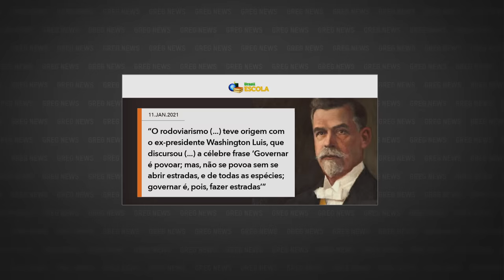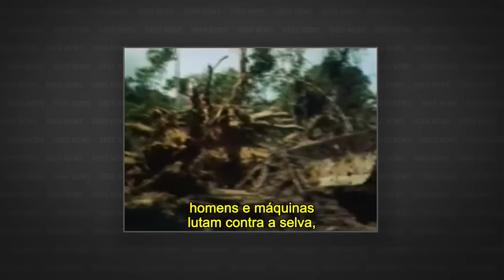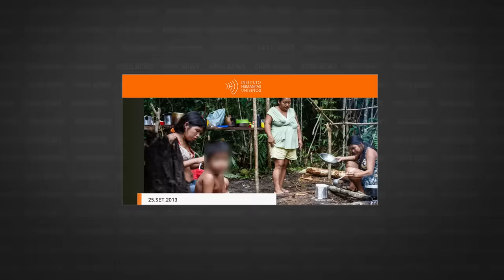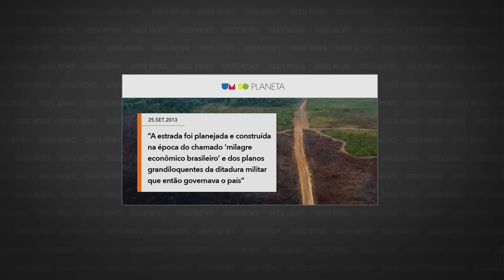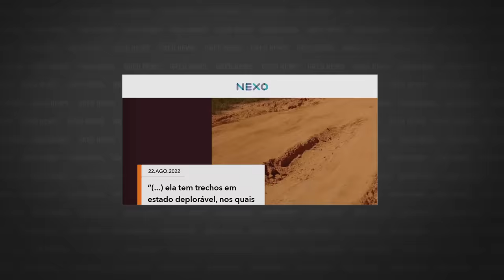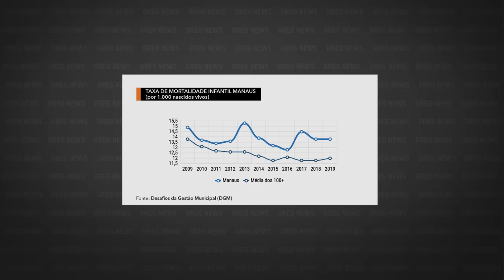GREG NEWS | BR-319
Confira o 7º episódio da sétima temporada do Greg News, com Gregorio Duvivier! Toda sexta, às 23h, você assiste a um novo episódio na HBO Brasil.

Apresentado por:
Gregório Duvivier

Produzido por:
Rafael Fortes

Direção Geral:
Alessandra Orofino

Editores Chefe:
Bruno Torturra

Head de Produção e Conteúdo Warner Bros. Discovery:
Anouk Aaron

Direção de Conteúdo Warner Bros. Discovery:
Adriana Cechetti

Direção de Produção Executiva Warner Bros. Discovery:
Renata Rezende

Supervisão de Conteúdo Warner Bros. Discovery:
Patricio Díaz

Produção Warner Bros. Discovery:
Leticia Rocha

Produção Executiva Warner Bros. Discovery:
Priscila Guida
Giuliano Caruso

Produtora Executiva:
Mariana Seivalos

Diretora de Produção:
Clara Cardoso

Diretor de fotografia:
José Eduardo Limongi

Diretora de Arte:
Joana Mureb

Repórteres:
Carol Pires
Mariana Filgueiras
Roberto Kaz

Checagem:
Inês Garçoni
Amanda Célio

Redatores:
Arnaldo Branco
Eduardo Branco

Diretora de corte:
Gabi Paschoal, edt.

Assistente de Direção:
Gabriel Nascimento

Coordenador de Videografismo:
Tiago Vianna

Coordenadora de design:
Flávia Falcão

Coordenação de Mídias Digitais:
Wee! Digital

Música Tema:
Plínio Profeta

Coordenadora de Produção:
Claudia Canavezes

Coordenadora de Prod. Executiva:
Julia Bonzi

Platô:
Ramique Mello

Assistente de Produção:
Bernardo Obadia

Auxiliar de Produção:
Gabi Alves

Controller:
Nathália Soares

Assist. Controller:
Maurício Souza

Cenógrafo:
Murilo Barbieri

Contrarregra
Fernandinho

Figurinista:
Juliana Ibarra

Maquiagem:
Diana Vasconcellos

Foquista:
Elisa Garcia

Assistente de câmera:
Theodora Duvivier

Eletricista:
Marcelo Pecis
Marcinho

Edmilson de Carvalho
Wagner Silva Santos

Assistente de câmera:
Accacio Fernandes

Operador de áudio:
Joca Fragoso

Microfonista:
Fabio Wanderlan

Operador de Cammate:
Maurício de Sena

Teleprompter:
TP Carioca

Coordenadora de Pós-produção:
Talita Almeida

Assistência de Edição:
Helton Marmo

Transcrição:
Santiago Lampreia

Legendas:
ETC Produções

CEO
Thiago Lopes

Gerente Admin. Financeiro:
Thais Fontes

Analistas Financeiros:
Camile Barroso
Rodrigo Lourenço

Assistentes Financeiros:
Vitor Araujo
Fabrício André

Assistente de Prod. Executiva:
Vitoria Antonelli

Jurídico Porta dos Fundos:
Renata Karvaly
Jéssica Castro

Supervisão técnica:
Lucas Guidalevich
Víctor Martín Vasini
Renato Briano

Assessoria Jurídica:
Caio Mariano Advogados
Veirano Advogados

Agradecimentos:
Suely Araujo
Claudio Angelo
Roberto Andrés
Romulo Orrico

Equipe Povo Fala

Reporter:
Fabricio Souza Mendes

Cinegrafista:
Francisco Erikson de Melo Fernandes

Designer Extra:
Gabriel Gomes Monteiro da Silva

Editor Extra:
Maurício Lustosa

Editor Extra:
Renzo Machado